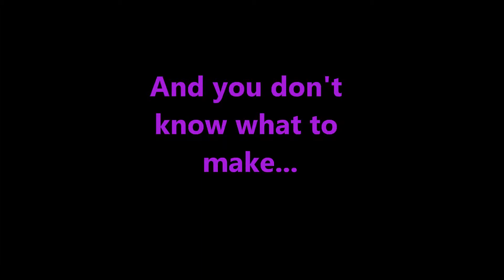funny cat in dessert video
A how-to video (with a bit of humor added) to make an easy and delicious recipe for nommible cat litter. Purrfect balance between ease of preparation and looking fairly realistic!